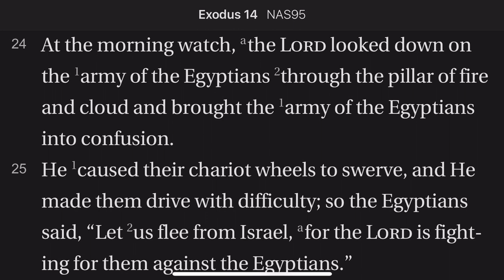Exodus 14:23-25 Chariot Wheels Off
The Egyptians said The Lord is fighting for them against the Egyptians.